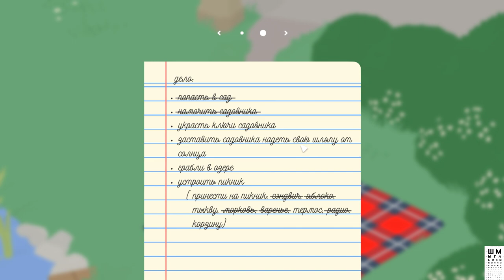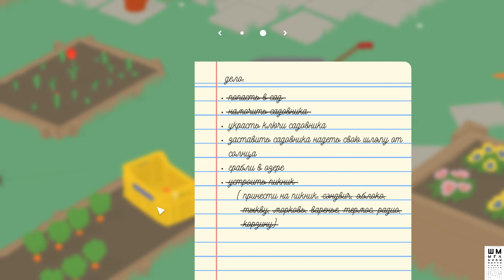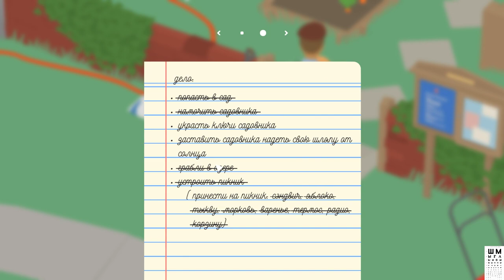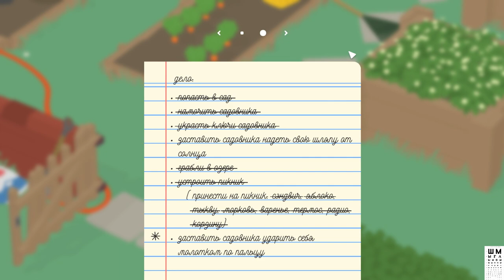Untitled Goose Game➤Шмыга ГУСЬ➤Прохождение и Обзор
В деревне выдалось дивное утро, а вы — ужасный гусь. Untitled Goose Game сочетает в себе элементы симулятора-«песочницы» и эпатажа в духе буффонады. Встряхните эту сонную деревеньку! Прогуливайтесь по городку от лужаек до магазинов на главной улице, расставляйте ловушки, воруйте шляпы — словом, испортите жителям день.

В игре вы увидите:
ужасного гуся (это вы)
поселок с людьми, которые пытаются заниматься своими делами (а вы их за это ненавидите)
отдельная кнопка для гоготания (!!!)

ГП: GeForce GTX 1060 6GB
ЦП: Intel(R) Core(TM) i5-7500 CPU @ 3.40GHz
Память: 8 GB RAM

ПРАВИЛА ДЛЯ ЗРИТЕЛЕЙ:
 Без негатива
 Не размещать ссылки
 Не КАПСИТЬ
 Не спойлерить
 Не материться
 Не рекламировать

untitled goose game, untitled goose game прохождение, untitled goose game обзор, untitled goose game первый взгляд, Шмыга гусь, гусь, симулятор гуся, игра про гуся, квантум гусь, гусь квантум, гусь по кличке квантум, падлянка, падлянки, Untitled Goose Game обзор, ШМЫГА, SHMYGA, SHMYGATV, SHMYGA TV, untitledgoosegame